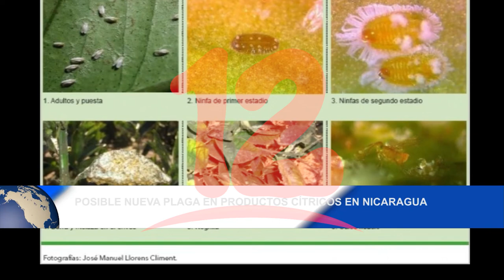Noticias12Nicaragua Posible nueva plaga en productos cítricos en Nicaragua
Posible nueva plaga en productos cítricos en Nicaragua